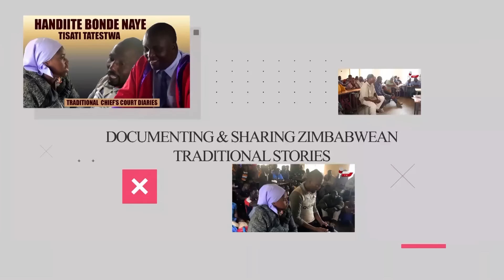Inhubu Akarova Sabhuku Abatwa Achitema Huni pamakuva Evacheche#viral